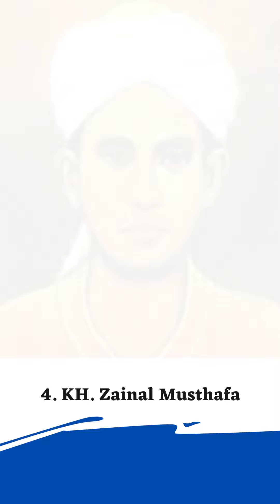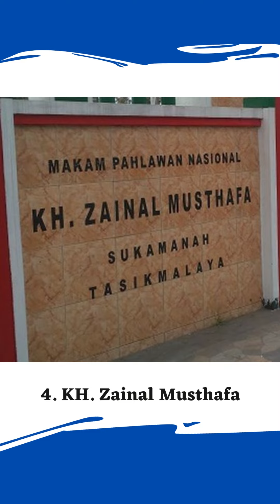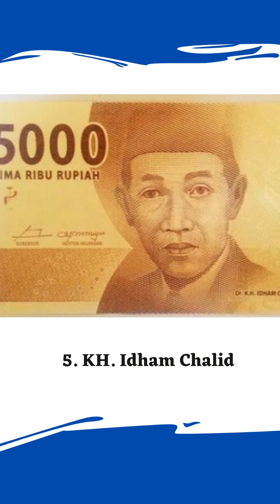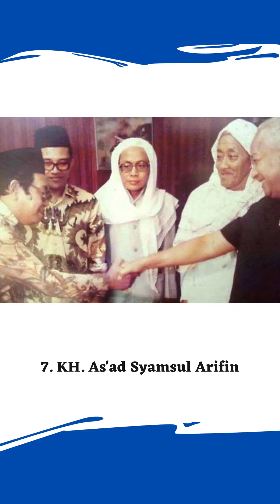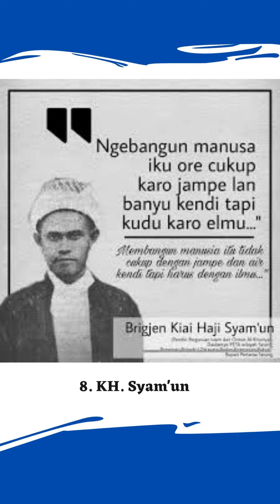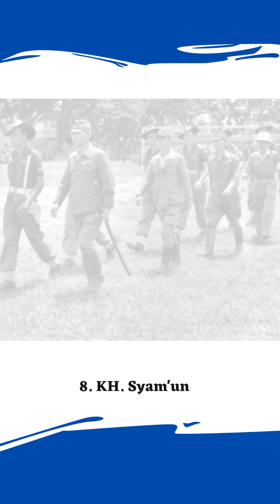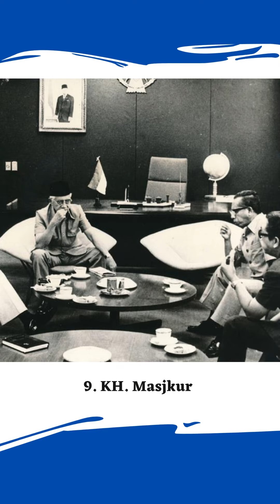12 TOKOH NU PEJUANG KEMERDEKAAN MENJADI PAHLAWAN NASIONAL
12 TOKOH NU PEJUANG KEMERDEKAAN MENJADI PAHLAWAN NASIONAL
1. Hadratussyekh KH. M. Hasyim Asy'ari
Ialah tokoh utama pendiri NU. Pendiri dan Pengasuh pertama Pesantren Tebuireng, Jombang tersebut merupakan satu-satunya penyandang gelar Rais Akbar NU hingga akhir hayatnya dan tidak pernah ada lagi hingga sekarang. Ayahanda KH Abdul Wahid Hasyim ini ditetapkan sebagai pahlawan nasional pada tahun 17 November 1964 berkat jasanya yang berperan besar dalam pendidikan melalui NU dan melawan penjajah.
2. KH. Abdul Wahid Hasyim
KH. Abdul Wahid Hasyim adalah putra Hadratussyekh KH. Hasyim As'yari. Ia tercatat sebagai salah seorang anggota Badan Penyidik Usaha-Usaha Persiapan Kemerdekaan Indonesia (BPUPKI) dan anggota Panitia Persiapan Kemerdekaan Indonesia (PPKI). Ayah dari presiden keempat RI, KH Abdurrahmann Wahid ini ditetapkan sebagai pahlawan nasional pada tanggal 17 November 1960.
3. KH. Zainul Arifin
KH Zainul Arifin, merupakan tokoh NU asal Barus, Sumatera Utara. Keturunan raja-raja Barus ini aktif di NU sejak muda melalui kader dakwah. Di antara jasanya adalah pada pembentukan pasukan semi militer Hizbullah. Kemudian menjadi panglimanya. Pernah menjadi perdana menteri Indonesia, Ketua DPR-GR. Selain itu, juga berjasa dalam menjadi anggota badan pekerja Komite Nasional Pusat. Pemerintah menetapkan dirinya sebagai pahlawan nasional pada 4 maret 1963.
4. KH. Zainal Musthafa
Sang ulama ini merupakan tokoh NU dari Tasikmalaya, Jawa Barat dan pernah menjadi salah seorang Wakil Rais Syuriyah. Dirinya merupakan salah seorang kiai yang secara terang-terangan melawan para penjajah Belanda. Ketika Belanda lengser dan diganti Jepang, tetap menolak kehadiran mereka. Bersama para santrinya mengadakan perang dengan Jepang. Dan atas jasanya dianugerahi sebagai pahlawan nasional pada 1972.
5. KH. Idham Chalid  Ulama ini tercatat pernah menjabat sebagai Wakil Perdana Menteri Indonesia pada Kabinet Ali Sastroamidjojo II dan Kabinet Djuanda. Juga sebagai Ketua MPR dan Ketua DPR. Sebelum aktif berpolitik dan duduk di kuris parlemen dan kementerian, Kiai Idham merupakan seorang pejuang kemerdekaan dari tanah kelahirannya di Kalimantan Selatan. Kiai Idham ditetapkan sebagai pahlawan pada 8 November 2011.
6. KH. Abdul Wahab Chasbullah  Ialah salah seorang pendiri NU.
Sebelumnya, Kiai Wahab dikenal sebagai pendiri kelompok diskusi Tashwirul Afkar (pergolakan pemikiran), pendiri Madrasah Nahdlatul Wathan (kebangkitan negeri), pendiri Nahdlatut Tujjar (kebangkitan pedagang). Kiai yang wafat pada 29 Desember 1971 tersebut mendapatkan gelar pahlawan pada 8 November 2014.
7. KH. As'ad Syamsul Arifin
KH. As'ad Syamsul Arifin salah seorang kiai, pengasuh Pondok Pesantren Salafiyah Syafi’iyah, Sukorejo, Banyuputih, Situbondo. Baliau juga menjadi pemimpin para pejuang di Situbondo, Jember maupun Bondowoso. Di masa revolusi fisik, Kiai As'ad menjadi motor yang menggerakkan massa dalam pertempuran melawan penjajah pada 10 November 1945. Kiai As'ad juga berperan menjelaskan kedudukan Pancasila tidak akan mengganggu nilai-nilai keislaman. Atas jasa-jasanya, mendapat anugerah pahlawan pada 9 November 2016.
8. KH. Syam'un
KH. Syam'un merupakan pengurus NU di Serang, Banten. KH Syam'un selain alim dalam keilmuan, menguasai tiga bahasa asing dan pernah mengajar di Arab Saudi pada masa mudanya, ketika kembali ke tanah air, bergabung dengan kelaskaran. Ia pernah menjadi perwira tentara sukarela Pembela Tanah Air (PETA).
9. KH. Masykur
KH Masykur adalah tokoh NU yang pernah menjadi anggota Badan Penyelidik Usaha-usaha Persiapan Kemerdekaan Indonesia (BPUPKI).
10. H. Andi Djemma (Suku Luwu)
Ia merupakan Raja Luwu. Pendiri NU Sulawesi Selatan ini berjuang melawan penjajah Belanda 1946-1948. Ia mendapatkan gelar Pahlawan Nasional RI berdasarkan SK Pres RI No. 073 6 November 2002.
11. H. Andi Mappanyukki
H. Andi Mappanyukki (Suku Bugis) Raja Bone, pendiri NU Sulawesi Selatan, berjuang melawan penjajah Belanda dan Jepang 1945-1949. Ia mendapatkan gelar Pahlawan Nasional RI berdasarkan SK Pres RI No 089 5 November 2004.
12.  Usmar Ismail
Usmar Ismail berasal dari suku Minang, adalah Muassis, pendiri Lembaga Seniman Budayawan Muslim Indonesia (Lesbumi) NU bersama H. Djamaluddin Malik, dan Asrul sani pada tahun 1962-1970, Usmar Ismail pun mendapat amanah sebagai Ketua I PBNU 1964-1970 PBNU.
Zona Post Indonesia berkomitmen dalam penyebaran informasi yang positif dan edukatif kepada masyarakat.
Segmentasi pemberitaan: Pemerintahan, Politik, Pendidikan, Soasial, Ekonomi,  Hiburan dan lain-lain.